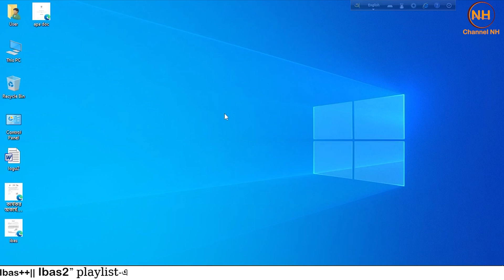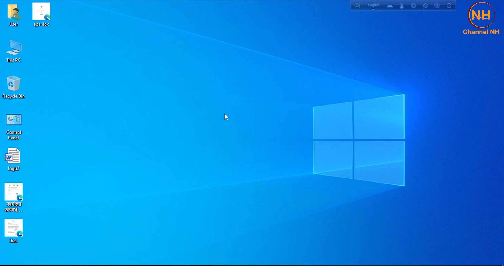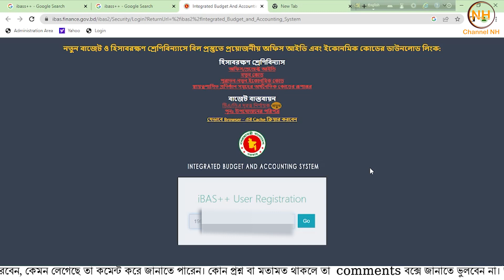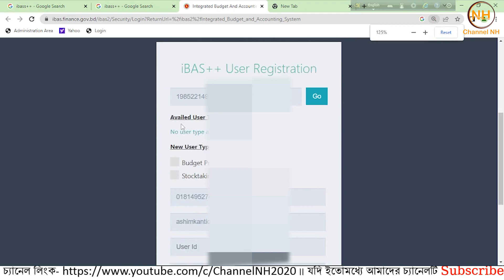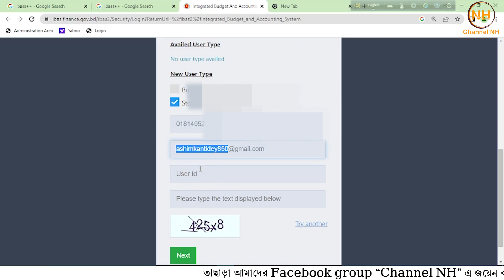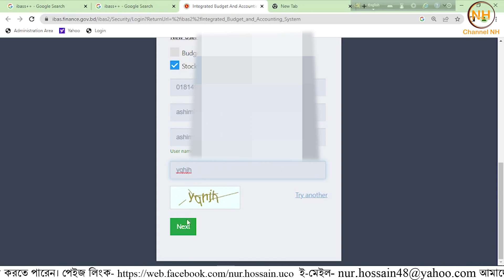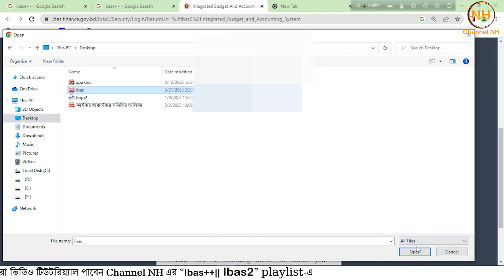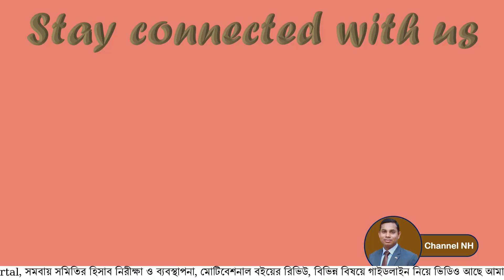how to entry user registration in iBAS++ stocktaking of Bank account || আইবাসে ইউজার রেজিষ্ট্রেশন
how to user registration in iBAS++ stocktaking of Bank account
এই ভিডিওতে দেখানো হয়েছে আইবাসে কিভাবে ইউজার রেজিষ্ট্রেশন করতে হয়।
Channel NH by NUR HOSSAIN